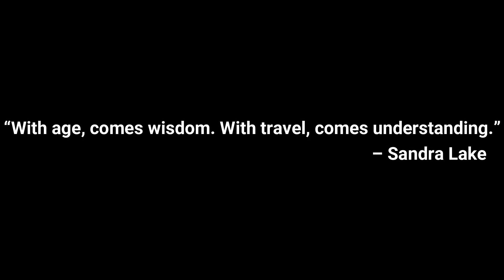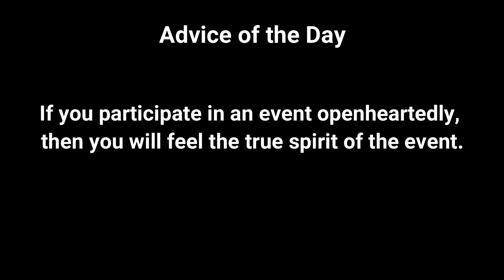Chilam Joshi Festival | Dancing History Since 326 B.C. | Episode 5 | English Subtitles | Visitirio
In Episode 5 you will see Chilam Joshi Festival which is a Dancing History Since 326 B.C. It will be a Kalash Dancing Festival in which Kalash People get together and dance to celebrate Chilam Joshi Festival. Chilam Joshi Festival gives an excellent opportunity to celebrate the beginning of summer and to give a message of peace to the world. During the Chilam Joshi Festival, the people of Kalash pray for the safety of their fields and animals.